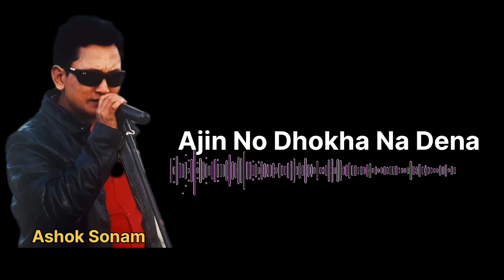Ajin No Dhokha Na Dena || Ashok Sonam || Nyishi Song